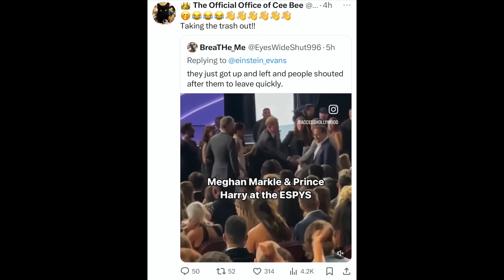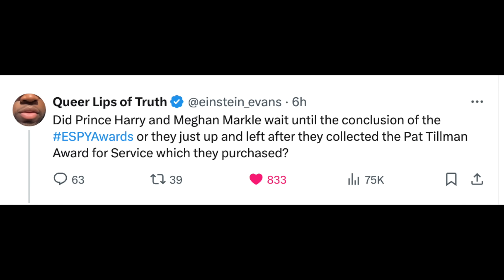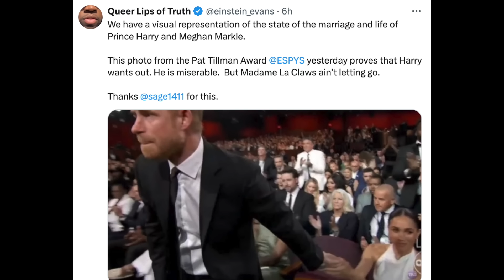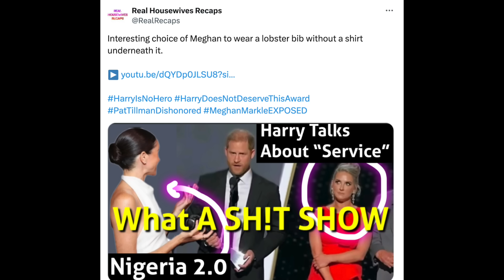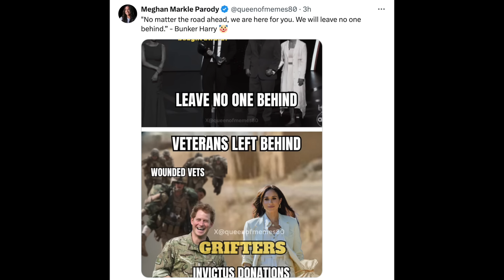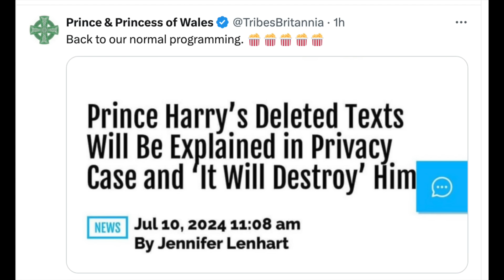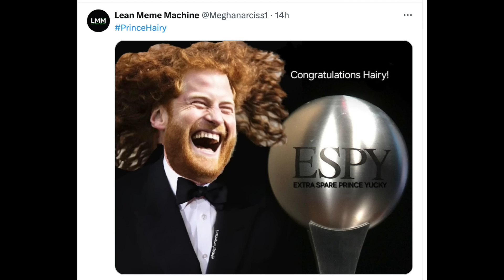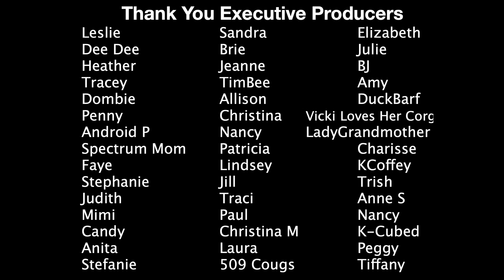Harry And Meghan Twitter Reactions To Harry And Meghan and the ESPYs Controversy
Hi All! Today we are taking a look at twitter Reactions to Harry and Meghan  I am reacting to it, recapping it and genuinely bewildered by Harry and Meghan in general. Strap in and enjoy discussing the two biggest victims in their own minds, yikes.

I am Jen my channel was Real Housewives Recaps I just changed it to RHR Jen